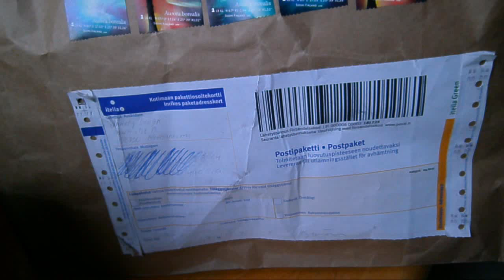Huppari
Tällainen huppari tuli SuomiTubettajien mainoksen teosta palkintona. On tosi laadukkaan oloinen ja isollekin miehelle löytyy kokoja! :) Kiitokset kaikille asianosaisille!